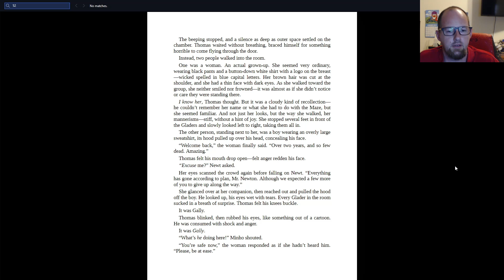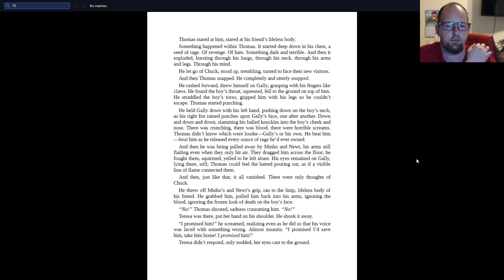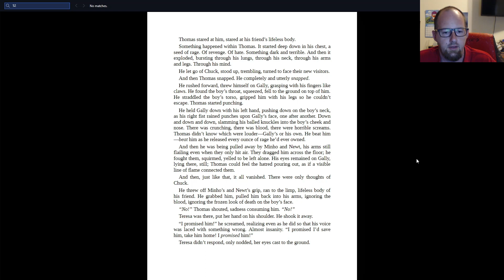The Hardest Loss | The Mazerunner Audiobook Chapter 59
Heres Chapter 59 of our Mazerunner audiobook adventure. In this chapter, they have made it to the creators compound, its finally time to confront them for what they did to the group. But theres a problem, a bigger threat than the creators is waiting for them and this face off will cost them one of the most innocent in the group. What will happen? Find out in chapter 59.

Vidiq.com/firehouse905
Linktr.ee/firehousegaming905